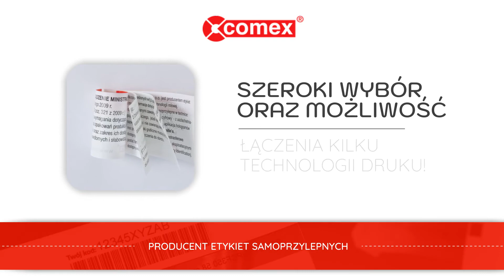Etykiety Wrocław Comex sp. z o.o. Producent etykiet samoprzylepnych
Comex to założone w 1987 roku przedsiębiorstwo, zajmujące się produkcją etykiet. Podstawą firmowej oferty są etykiety samoprzylepne na papierze, folii i innych materiałach. Ponadto w drukarni powstają etykiety książeczkowe typu booklet w formie składanej, szytej, klejonej i z dodatkami. Comex produkuje też etykiety dwu i wielowarstwowe, etykiety z alfabetem Braille i etykiety numeryczne oraz ze zdrapkami.

Poza standardowymi rozwiązaniami Comex wytwarza też bilety, etykiety do automatycznego sczytywania RFID i przywieszki bagażowe.

Dodatkowo firma produkuje, sprzedaje i serwisuje maszyny do drukowania etykiet.

Oferta przygotowana przez Comex jest rozbudowana, dlatego dla jej pełnego poznania najlepiej wejść na stronę internetową